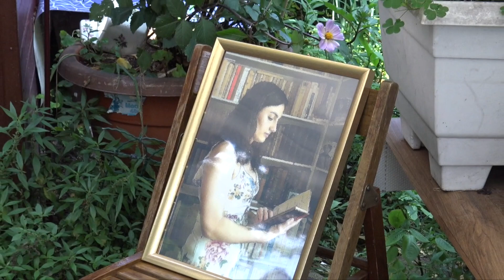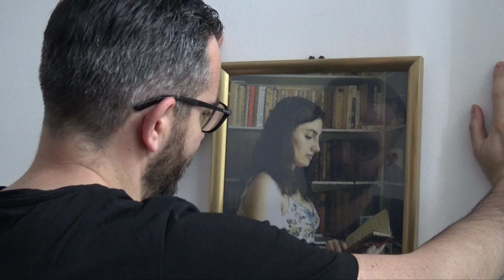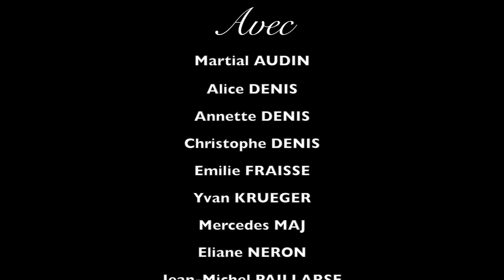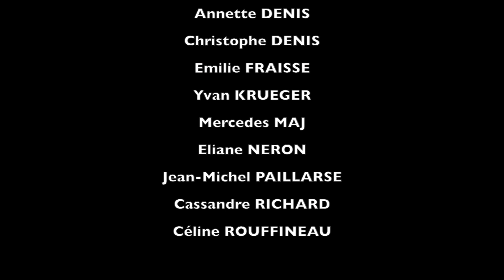ligne de fuite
Réalisation : Eliane Néron et Gilles Astruc. Avec Martial Audin,  Annette Denis, Christophe Denis, Alice Denis, Emilie Fraisse, Yvan Krueger, Mercedes Maj, Éliane Néron, Jean-Michel Paillarse, Cassandre Richard, Céline Rouffineau.
Montage  : Olivier Certain ; 2019